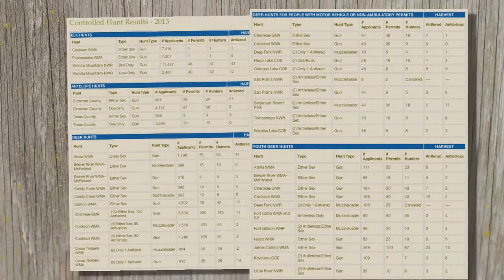3 23 14 ONR youtube